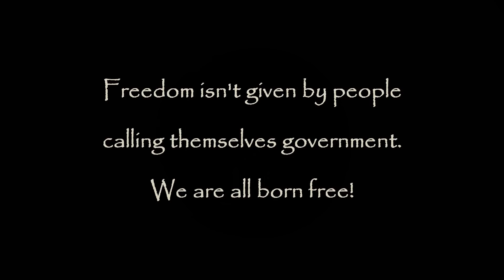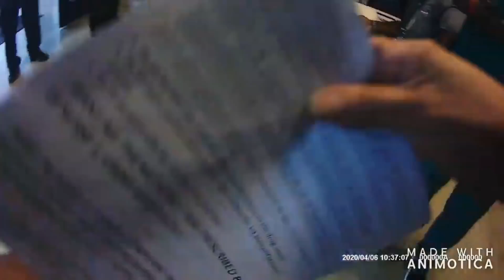Savvy Veteran Knows What Freedom Is - Schools VA Hospital Order Follower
I found this video on YouTube and with my experience with my friend Rockman Al at the Spokane, WA VA hospital things like this hit a little close to home.  This video is from Marty Rodriguez on YouTube.  If you have experience with the VA hospital in Dallas maybe contact his through his channel and give him your experience.  He did great standing up for himself and I felt like this needed to be shared so he get treated better in the future.  These Tyrant's need to understand they are being watched.

4500 S Lancaster Rd
Dallas, Texas 75216

You can support QA for free by downloading and using the Brave browser for free. If you value privacy while browsing the internet then you need Brave!

Platforms Questionable Authority is on:

BitCoin - 34tAdBVwiLtM1MMfZKi9KJ9uPU8tzCEpAC
Dash - XbbK6N6GooxHEtH1ZXH27RnKWxiCkWkYjR
BitCoin cash - qzxyhrxx6lrdjnzjwmampfnk33jdh487ng4tvlx2j0